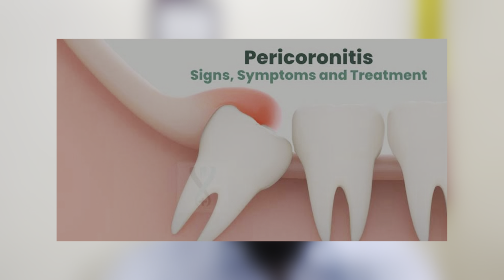Pericoronitis: Types, Causes, Signs, Symptoms, Treatments | Vlog 273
Pericoronitis is inflammation of the tissue surrounding a third molar, otherwise known as a wisdom tooth. The condition most often occurs in molars that are partially impacted, or not fully visible. It’s also more common in lower molars than in the upper ones.

Most people with pericoronitis have a flap of gum tissue partially covering the crown of the erupting tooth.

What are the symptoms of pericoronitis?
The symptoms of pericoronitis vary, based on whether the condition is acute or chronic.

The symptoms of acute pericoronitis include:
-severe pain near your back teeth
-swelling of gum tissue
-pain when swallowing
-the discharge of pus
-trismus (lockjaw)

Chronic pericoronitis can include the following symptoms:
-bad breath
-a bad taste in your mouth
-a mild or dull ache lasting for one or two days

What are the causes and risk factors of pericoronitis?
Pericoronitis usually occurs when a molar is partially impacted. Bacteria then accumulates around the soft tissue, causing inflammation.

The following factors can increase your risk of pericoronitis:
-age between 20 to 29
-wisdom teeth that haven’t properly erupted
-poor oral hygiene
-excess gum tissue
-fatigue and emotional stress
-pregnancy

Treatments for pericoronitis include:

-Oral hygiene/oral irrigators and rinses: If the pericoronitis is in a small area and hasn’t spread, treatment may be rinsing your mouth with warm salt water. Your dentist can flush out food debris or bacteria, or give you an oral rinse. You’ll need to make sure to keep the gum flap free of any food trapped.
-Pain medicine: You can take pain relievers such as aspirin, acetaminophen, or ibuprofen. Your dentist may also prescribe you a pain medication.

-Antibiotics: If your tooth, jaw, and cheek are swollen and painful, see your dentist right away. They can treat the infection with antibiotics (usually penicillin, unless you are allergic).

-Minor surgery to remove the operculum: If the pain and inflammation are severe, or if the pericoronitis recurs, it may be necessary to have oral surgery to remove the gum flap or wisdom tooth. Your dentist can make the appropriate referral to the oral and maxillofacial surgeon. A low-level laser can be used to reduce pain and inflammation associated with pericoronitis.

-Extraction: If a wisdom tooth still can’t come in normally, you may need surgery to have it taken out. Your dentist may recommend you extract both your upper and lower wisdom teeth to prevent your upper tooth from biting your gum and causing another infection

dental implant hygiene

dental photography settings

dental school cost

dental treatment

dental treatments

dentalphotography

filling a cavity procedure

health care

impacted tooth

impaction

indian dentistry

lumineers

orthodontics field of study

pericoronitis infection

pericoronitis treatment

pov dentist

scaling teeth

socialized health care

study dentistry

study medicine abroad

ucat verbal reasoning

why dentistry?